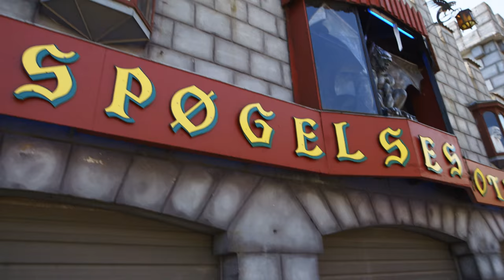I spøgelsestoget med Mette Lindberg og Sofie Linde | Sofie Linde Show | Ultra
Hvis du tror, at Mette Lindberg og Sofie Linde har det fint med at køre i spøgelsestog, så tager du fejl. Meget fejl.